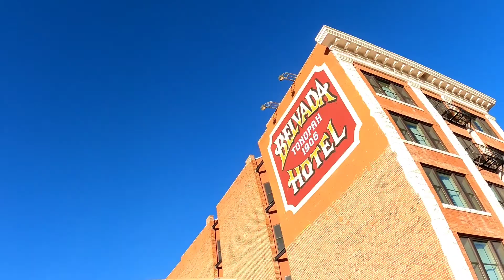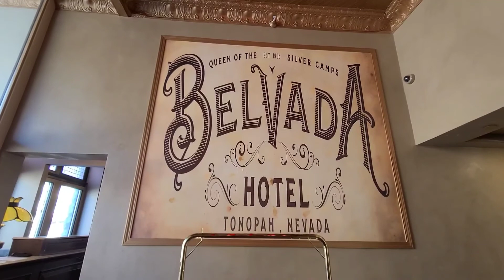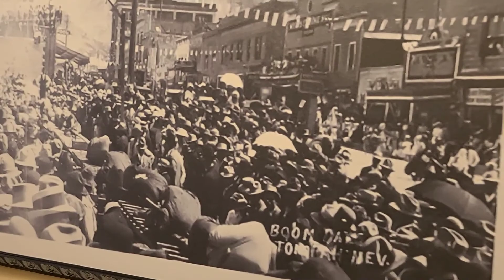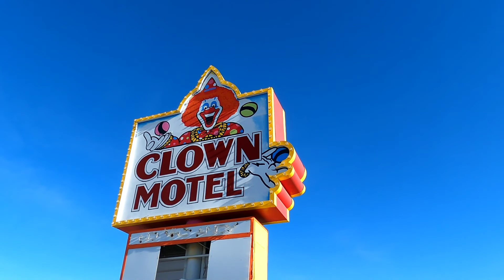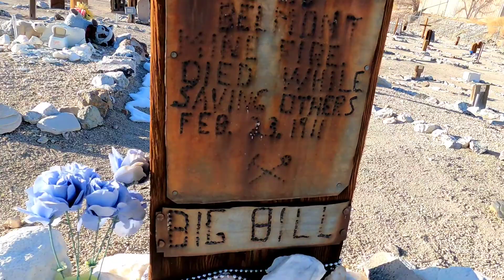Tonopah - Belvada Hotel + Las Vegas & Beyond Interview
This is the 4th and Final Episode of my Road Trip to Tonopah with YouTubers  The Lion Traveler and Las Vegas and Beyond. Reviewed the Belvada Hoyel in Tonopah and Interviewed the successful Alan of Las Vegas and Beyond.
2021 #9

Patrons:
Kia-Belle
Michael Ford
Dylan Pritchard
Bruce Raines

YouTube Members:
Bill Coleman
KenoKid
Kia-Belle
Kissy Kat
Ibuprofen Dave
Tom E

Cash.App/$TheFrontiersman

Frontiersmanadventures.com